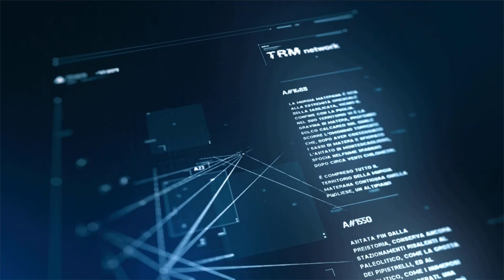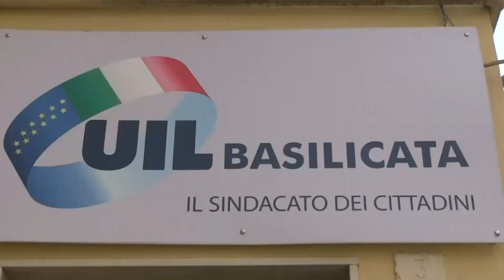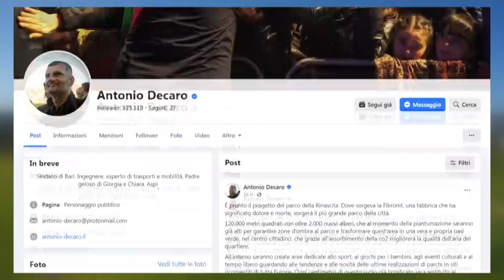TRM h24 News (Edizione delle 13.00) - 27 dicembre 2023